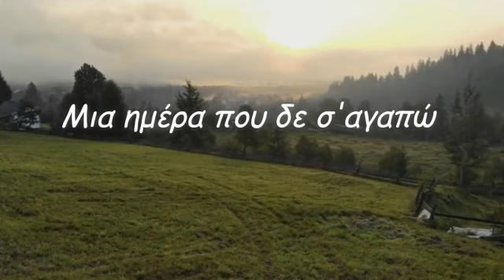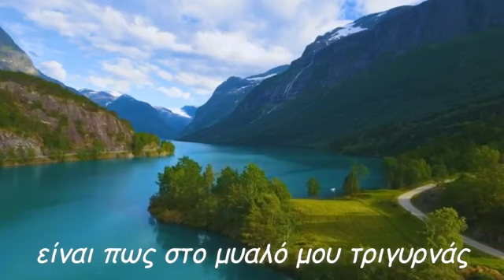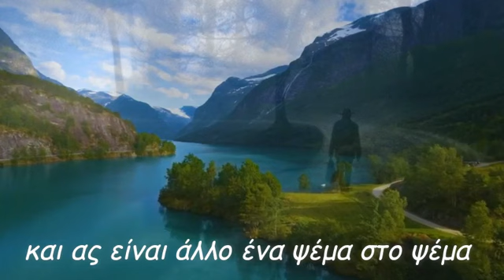Μια ημέρα που δε σ'αγαπώ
αν είναι ψέμα δεν το ξέρω
αν είναι αλήθεια ούτε και αυτό
αυτό όμως που ξέρω
είναι πως στο μυαλό μου τριγυρνάς
και όταν σε σκέφτομαι
η απουσία σου μου λέει
ότι άλλην αγαπάς
μια ακόμη ημέρα που δε σ'αγαπώ
δεν ξέρω αν είναι λάθος ή σωστό
στο μυαλό μου αναμνήσεις
ένα ταξίδι στο κενό
όσα περάσαμε δεν ξαναγυρίζουν
και οι συγνώμες σου δε μου αρκούν
και αν τα βράδια ακούω τη φωνή σου
και αν στις σκιές
βλέπω τη μορφή σου
θέλω να ακούσω άλλο ένα ψέμα
πως εμένα αγαπάς
και ας είναι άλλο ένα ψέμα στο ψέμα
star30300
Παραγωγή Ιανουάριος 2022